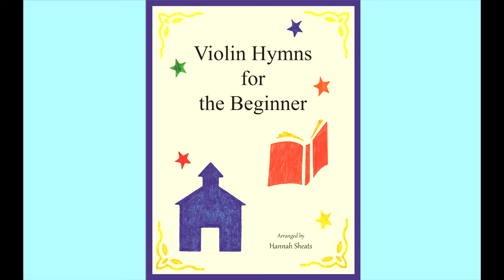"Holy, Holy, Holy" - Violin Hymns for the Beginner: Easy Hymns for Early Violinists (Track 14)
Violin Hymns for the Beginner is a sheet music book with twenty-four timeless hymns, written in keys that will make playing easy for elementary students. Each piece is written with larger than average notes to make reading easy and fun for the beginner.

Titles include: A Mighty Fortress, All Creatures of Our God and King, All Hail the Power, Amazing Grace, Be Thou My Vision, Beneath the Cross of Jesus, Blessed Assurance, Blest Be the Tie, Come Thou Almighty King, Come Thou Fount, Come Ye Sinners, Fairest Lord Jesus, For the Beauty of the Earth, Holy Holy Holy, How Firm a Foundation, I Need The Every Hour, It Is Well, Leaning On the Everlasting Arms, Love Divine All Loves Excelling, Man of Sorrows, My Father's World, My Hope Is Built on Nothing Less, Nearer My God to Thee, and O Worship the King.